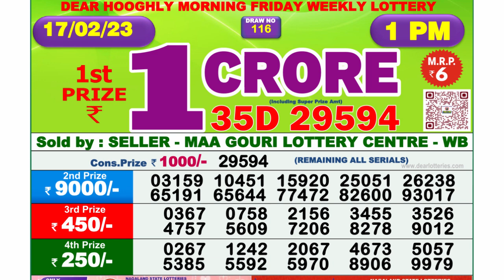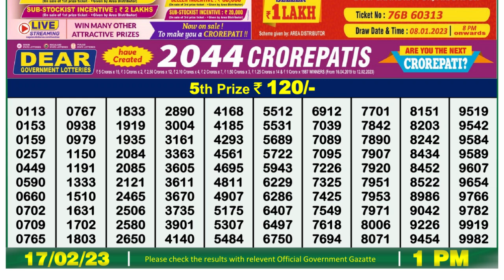Dear Lottery Sambad 1pm today 17.02.23 Nagaland State Lottery Result